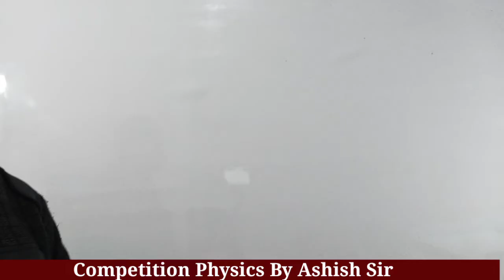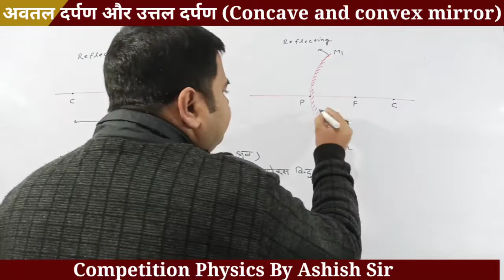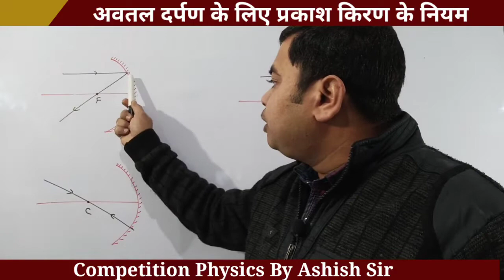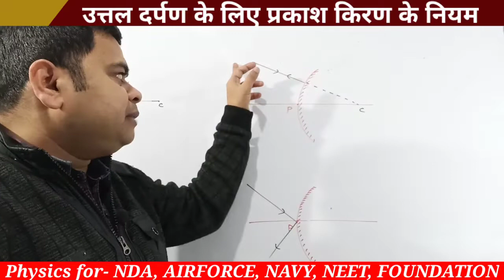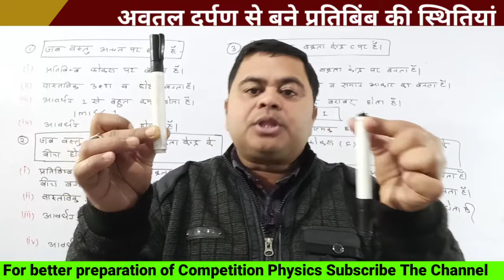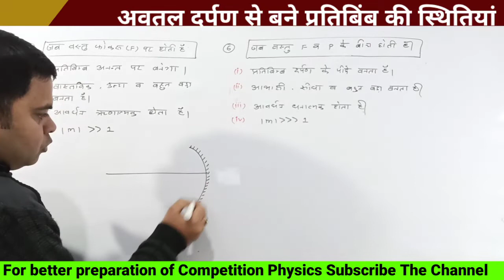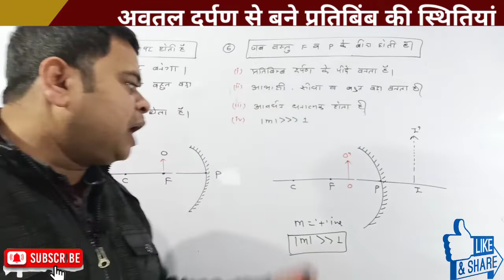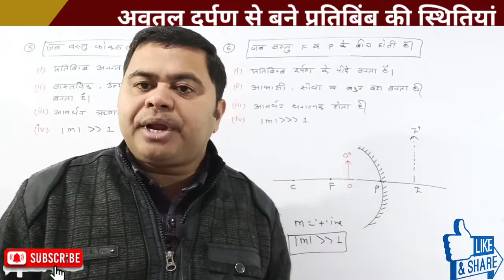competitionphysics ashishsir nda navy airforce physics neet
This video is about the concept of concave and convex mirror .